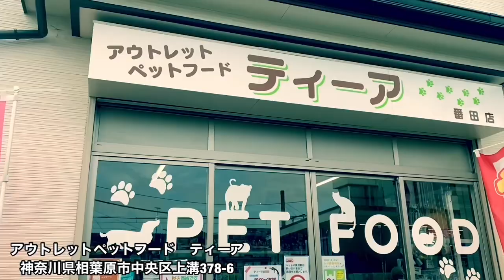愛犬そらちゃん。いつもありがとうね‼︎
山本亮太X大岩龍矢専属モデル
HP,SNSはコチラ↓

【Luxe HP】

【Luxe Instagram】

【編集】みつぐ

【プロ格闘家が街の喧嘩自慢に注意したら

俺たちは鎖ファミリーだ‼︎‼︎
ジャラジャラ〜

K-1ファイター
⛓大岩龍矢プロフィール⛓

幼稚園から中学生まで空手を経験。
中学、高校時代はラグビー部に所属。
愛知県代表にも選ばれる。
大学時代にキックボクシングを始める
大学卒業後、上京。
武尊と盟友。
先輩の卜部弘嵩さんに
鎖をプロデュースされる。
実家は焼肉屋まんぷく。
所属ジム、K-1 GYM SAGAMI-ONO KREST

2016年8月20日、Krush -58kg王者・小澤海斗に挑戦し、判定負けで王座の獲得に失敗。
2018年12月16日、Krush.96のKrushスーパー・フェザー級タイトルマッチで王者の島野浩太朗に挑戦し、判定負けで王座の獲得に失敗。
2019年6月30日、K-1 WORLD GP 2019 JAPAN で芦澤竜誠に勝利。
2019年8月24日、K-1大阪で念願の皇治との対戦は延長、判定負け。
2019年12月28日、K-1名古屋でスタウロスエグザコスティディスに勝利。
2020年7月21日、レオナペタス選手とタイトルマッチで判定負け。2020年11月3日K-1福岡大会に出場決定！